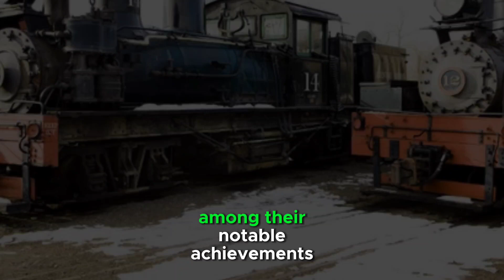The Legacy of Lima Locomotive Works and Baldwin Locomotive Works in American Railroading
Explore the rich history and enduring legacy of Lima Locomotive Works and Baldwin Locomotive Works, two iconic American manufacturers of steam locomotives. This in-depth article delves into their unique contributions to the railroad industry, innovative designs, and the impact of their locomotives on the development of rail transport in the United States and beyond. From Lima's revolutionary Shay locomotive to Baldwin's versatile and customizable designs, discover the pivotal role these companies played in shaping the early history of American railroads and their continued influence on modern transportation systems.

Thankyou Everyone..